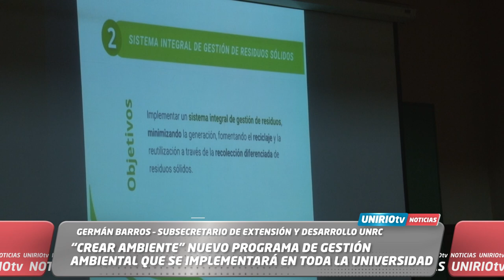“CREAR AMBIENTE” NUEVO PROGRAMA DE GESTIÓN AMBIENTAL QUE SE IMPLEMENTARÁ EN TODA LA UNIVERSIDAD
GERMÁN BARROS – SUBSECRETARIO DE EXTENSIÓN Y DESARROLLO UNRC
UniRio TV
Universidad Nacional de Río Cuarto
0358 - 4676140